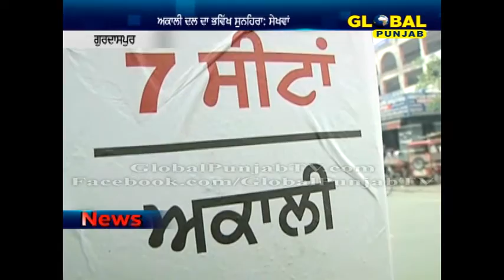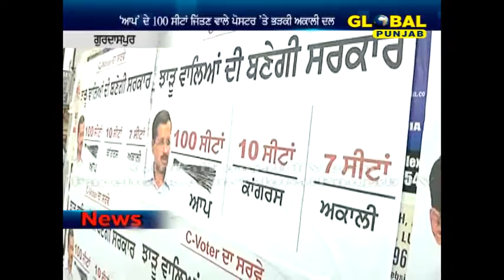ਅਕਾਲੀ ਦਲ ਨੂੰ ਨਹੀਂ ਪੰਸਦ ਆਇਆ 'ਆਪ' ਦਾ ਸਰਵੇ !